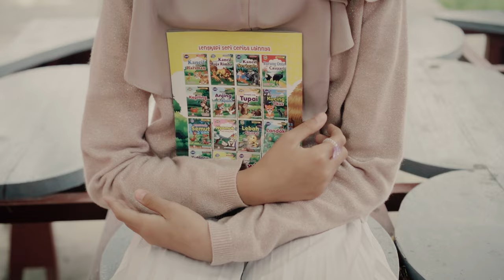Naiya Ostaki - Kuat Hati (Official Music Video)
Naiya Ostaki, seorang penyanyi cilik berbakat, mempersembahkan karya perdana berjudul 'Kuat Hati'. Dalam 'Kuat Hati', Naiya Ostaki menyampaikan pesan tentang keberanian dan kegigihan, menginspirasi kita untuk tetap tegar dalam menghadapi tantangan hidup.

Seperti sebuah perjalanan yang baru dimulai, Naiya Ostaki memberikan harapan dan inspirasi melalui 'Kuat Hati', menyampaikan pesan bahwa kekuatan sejati berasal dari hati yang tulus dan tekad yang kuat."
Judul: Kuat Hati
Ciptaan: Yunan Helmi (Om YeHa)
Artist: Naiya Ostaki

Composer: Yunan Helmi (Om YeHa)
Producer: Yunan Helmi (Om YeHa)
Arranger : Yunan Helmi (Om YeHa) dan Singgih Baruna
Vocal Director: Dina Rizqi Kamala, S.Pd & Arya Bima S.Sn

Director: JenyPus
Camerame: Hasan Ma'ruf
Lightingman: Ahmad Fuari
Editor: Hasan Ma'ruf

Talent: Ainayya Bedrytra Firmansyah, Amira Fikri Rabbani, Cherrya Ulya Almahira Nugroho, Deffyanri Nafiza Qobila Dhianty, Hilwah Aqilah Kautsar.
Lirik Kuat Hati

Hari ini adalah hari yang indah
Ku letakkan mimpi di ujung bintang yang terang
Tak kan lagi, menengok masa yang silam
Yakin dan percaya diri, tak kan mudah takut lagi ...

Bridge:
Kuat bagai batu karang
Diterjang ombak lautan
Terbang bagaikan elang

Reff:
Inilah aku saat ini
Sampai nanti
Kuat kaki, hebat hati
Punya tujuan yang pasti
Trimakasih tuk semua
Cinta yang datang padaku
Menguatkan aku dari kini hingga nanti

Cepat lambat halangan kan datang lagi
Namun kali ini, aku tak kan mundur lagi